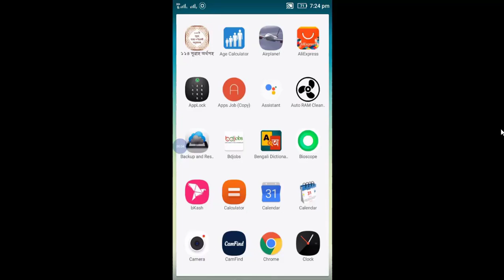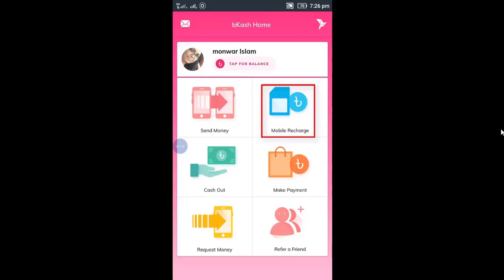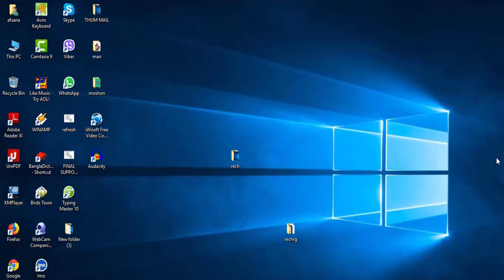how to mobile recharge using bkash app || use bkash app recharge mobile balance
About Video

how to moblle recharge using bkash app